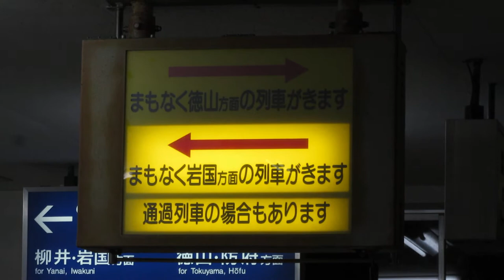JR西日本 (山陽本線)下松駅 改札口 列車接近表示機